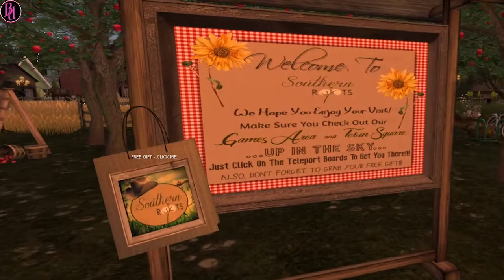SECOND LIFE - Southern Roots - Turisti per Caso SL Editions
Tour di Southern Roots con Turisti per Caso SL Editions